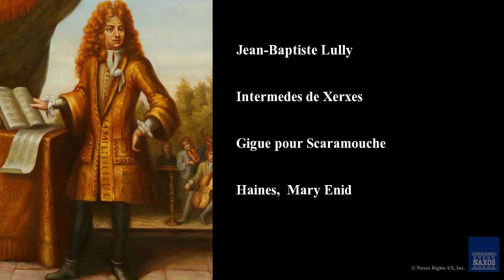Jean-Baptiste Lully, Intermedes de Xerxes, Gigue pour Scaramouche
Jean-Baptiste Lully
Aradia Ensemble, Kevin Mallon, Mary Enid Haines, Sharla Nafziger,
Intermedes de Xerxes
Lully: Ballet Music for the Sun King
8.554003